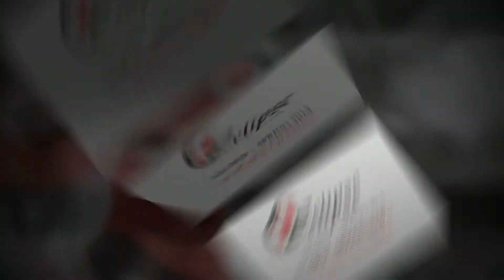ECLIPSE 02G RED 2014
Congratulations, Eclipse 02G! 1st place champs!